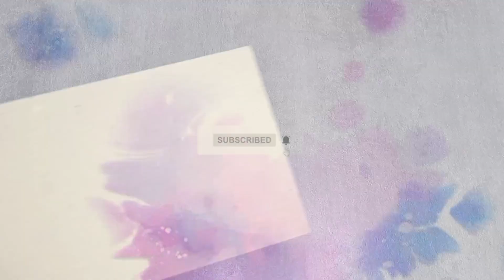Tuxedosam Sanrio Pencil Case Cardboard DIY | Kerajinan Tangan Kotak Pensil Tuxedosam Dari Kardus